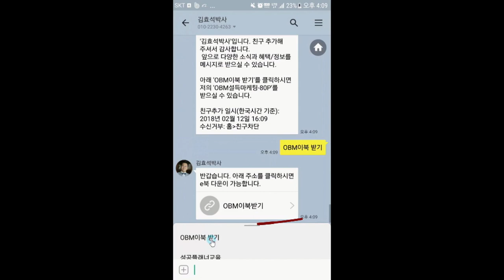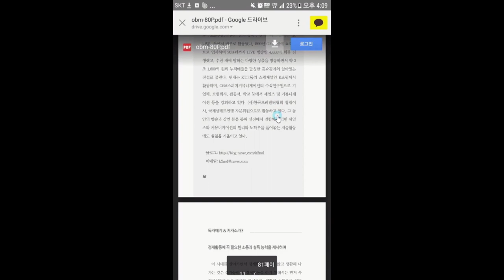"장황하게 말하는 스타일입니다"